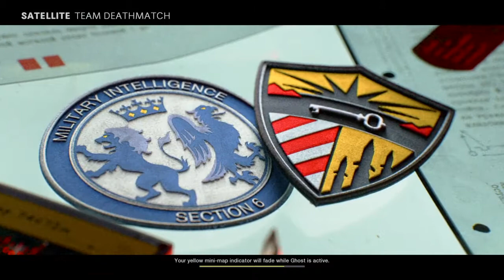Call of Duty®: Black Ops Cold War - MULTIPLAYER - SATELLITE TEAM DEATHMATCH - EARLY LOOK - PS4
PS4 OFFLINE GAMEPLAY
MULTIPLAYER OFFLINE
SATELLITE TEAM DEATHMATCH
EARLY LOOK
NO COMMENTARY
NO ADS
WARTS & All